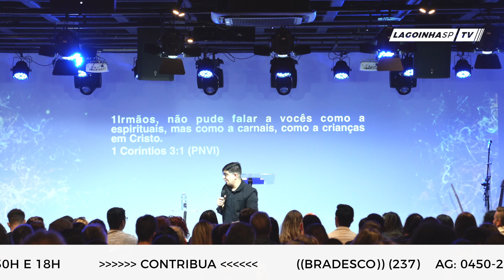SEJA UM AGENTE DO REINO! // PR. LUCAS GOMES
LAGOINHA SÃO PAULO

Rua Marquês de Itu, 273, Centro, São Paulo - SP, CEP: 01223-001

CONTRIBUA

Faça sua doação diretamente nas contas bancárias da Lagoinha São Paulo.

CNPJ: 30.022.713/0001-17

BRADESCO
AG: 0450-2
CC: 8681-9

AG: 2807-X
CC: 49784-3